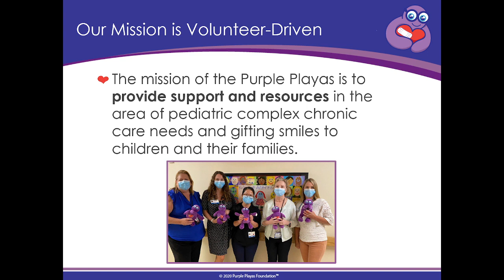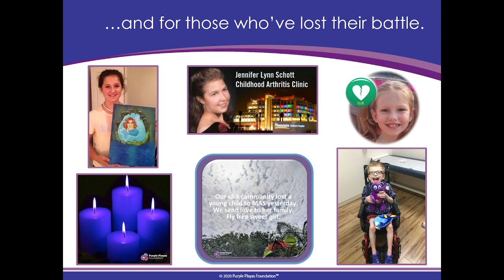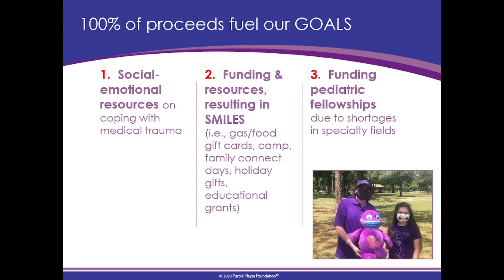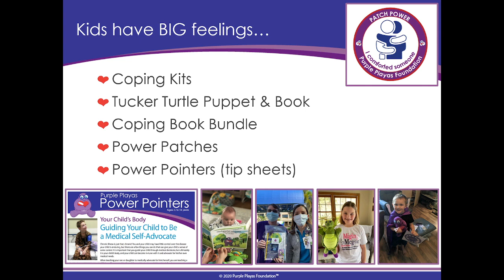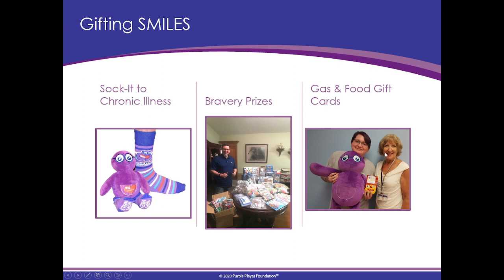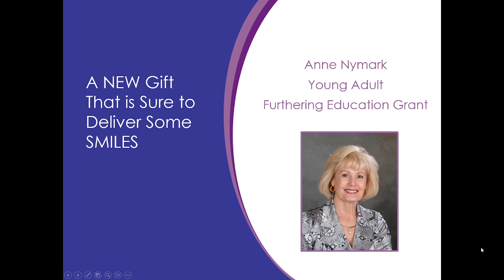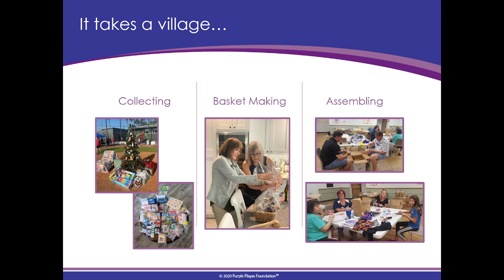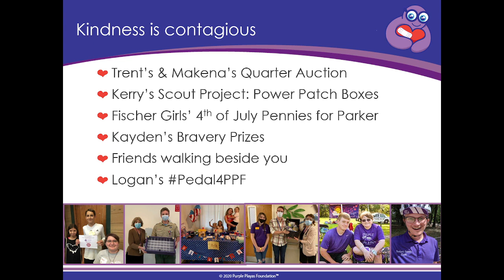All About Purple Playas: Hope For Kids With Chronic Illness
Learn about PPFs mission, goals, and achievements. We love our volunteers  because they shower children with hope and love. There is nothing like a smile on a child's face. Listen and watch to understand what and why we do what we do.

There are many ways to help; find out how below.